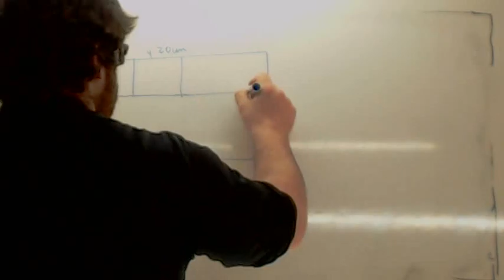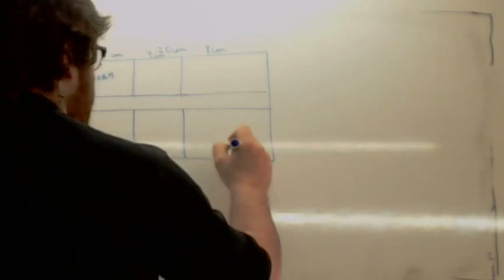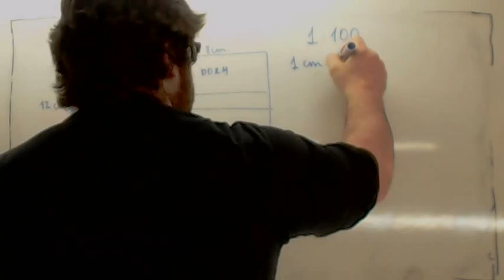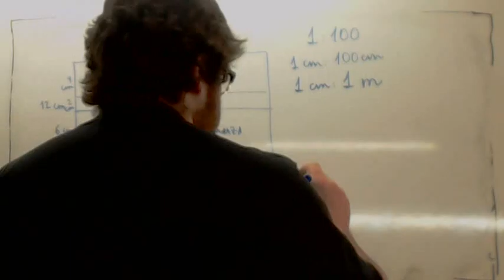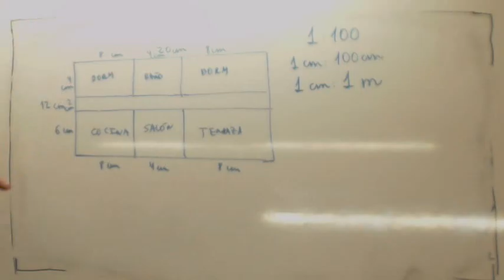Escalas 02 Examen Acceso Ciclos Formativos Usero